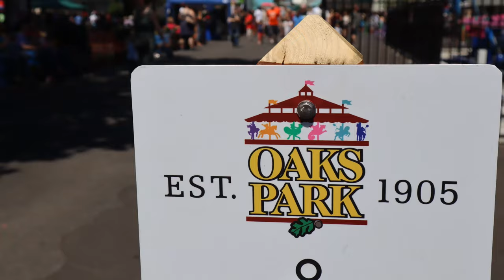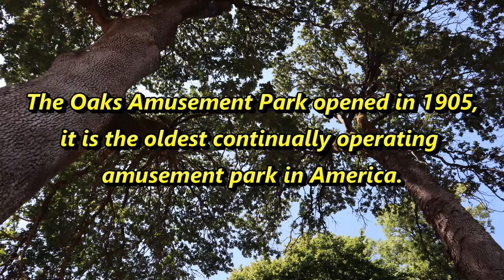Oaks Amusement Park Portland Oregon - Rides - Oaks Park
Oaks Amusement Park Portland Oregon - Rides - Oaks Park / Complete walk around Oaks Amusement Park in Portland Oregon. Watch all the rides going, see the people having fun on a sunny July Summer Day.  By Mike and Cindy from Theme Park Delight.

Watch the Adrenaline Peak roller coaster in action. The new extreme in roller coaster excitement has come to Oregon! The coaster features a 72' vertical lift, past-vertical initial drop, 3 inversions, and jaw-dropping speeds!

00:00 Oaks Amusement Park Intro
01:08 Midway Rides
01:19 Scream'n Eagle Ride
02:03 Frog Hopper Ride
02:58 Scrambler Ride
04:00 RGR19 Announcement
05:20 Oaks Park Train
06:13 Rock-O-Plane Ride
06:34 Zero Gravity Ride
07:42 Adrenaline Peak Roller Coaster
10:54 Disk'O Ride
12:26 The Spider Ride
14:41 Zero Gravity Ride
15:32 Rock & Roll Ride
16:52 Go-Karts
19:47 Ferris Wheel
20:10 Carousel Ride
22:31 Cosmic Crash Bumper Cars
24:22 Sky Fighters Ride
24:42 Tree Top Drop Ride
25:25 Rockin' Tug Ride
27:09 Oaks Park History

All Oaks Park amusement rides are shown: Big Pink Slide, Cosmic Crash Bumper Cars,  Disk'O, Ferris Wheel, Frog Hopper, Go Karts, Jump Boats, Rock & Roll, Rockin' Tug, Rock-O-Plane, Scrambler, Scream'n Eagle, Sky Fighters, Spider, Tilt-A-Whirl, Tree Top Drop, Zero Gravity, Zoom Coaster, and the Oaks Park Train.

The oldest ride in the park, the American-made, 1911 Herschall-Spillman hand carved menagerie carousel is often called "the heartbeat of the park".

Recorded July 20, 2019, during the Project Myc - Ramble Generation Rally at the historic Oaks Park in Portland Oregon.

Oaks Amusement Park
7805 SE Oaks Park Way

Located in Portland's historic Sellwood neighborhood, Oaks Park has been "where the fun never ends" since 1905!

Oaks Amusement Park is the last of the historic "trolley parks" still in operation in the northwest and among the oldest continually operating amusement parks in America. "The Oaks" first opened its gates to eager visitors on May 30th, 1905, as a way of boosting ridership on the area's emerging interurban transportation system. Arriving via streetcar, visitors to the park were thrilled by exotic animals, nightly fireworks, a bathhouse, death-defying amusement rides, and that latest of inventions – electric lights! "The Oaks" is proud to have offered safe, wholesome, family fun to our neighbors for over a century.

Today when visitors walk through the gates they are delighted by a uniquely Portland blend of modern thrills and turn-of-the-century charm on a midway that houses everything from the vintage roller rink at the one end to the state-of-the-art Adrenaline Peak Roller Coaster at the other. The goal of "The Oaks" remains the same as it began a century ago, to give our neighbors a thrilling and affordable day of fun right in their own backyard.

Mike films on a Canon PowerShot G7 X Mark II